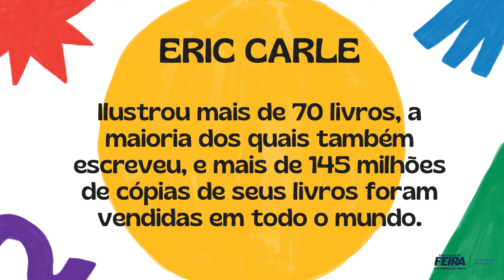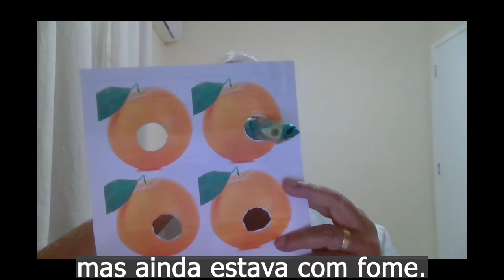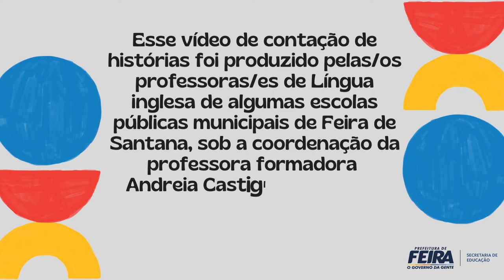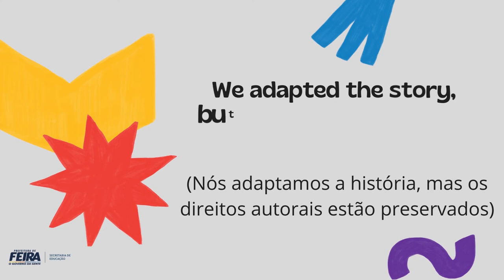CLUBE DA LEITURA - STORYTELLING FLIFS